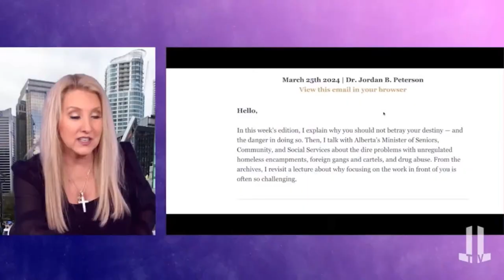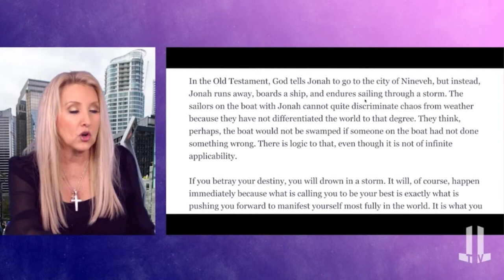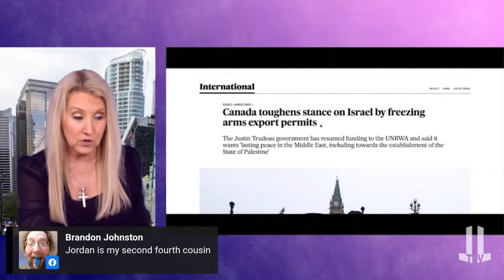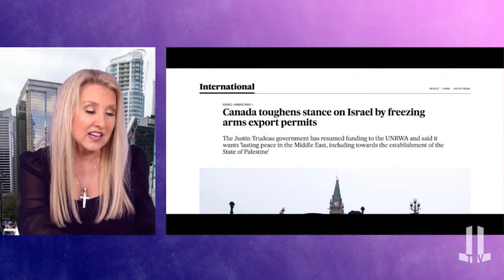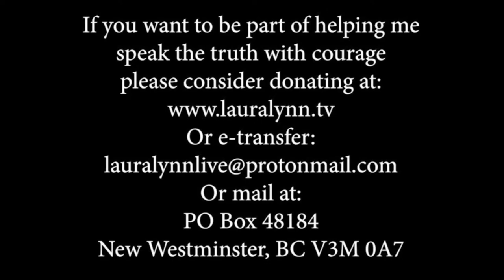The Multifront War with Ken Abramowitz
Threat analyst, Ken Abramowitz joins us today to talk about the many threats and challenges to western civilization from multiple enemies like, Iran, China and Russia.